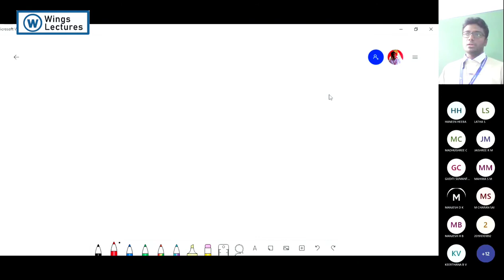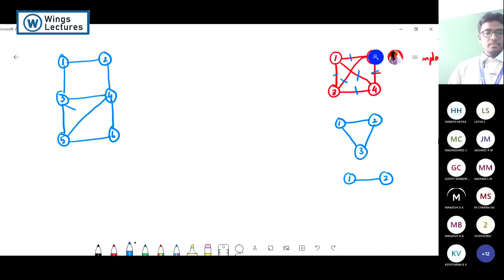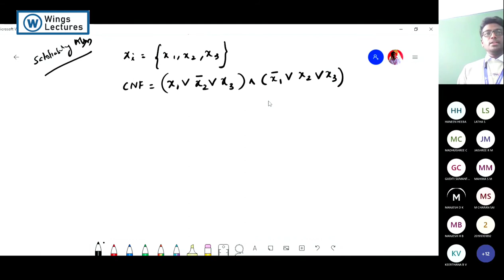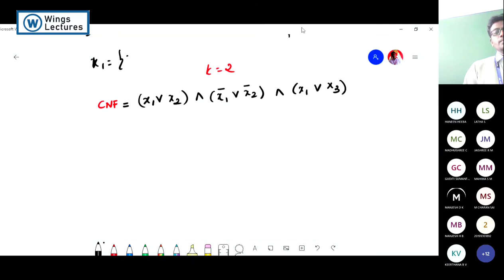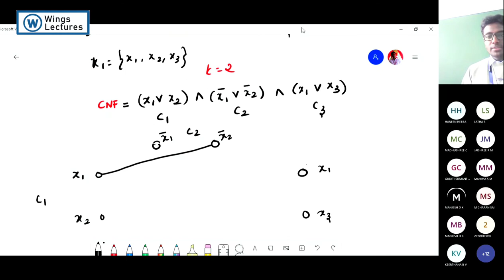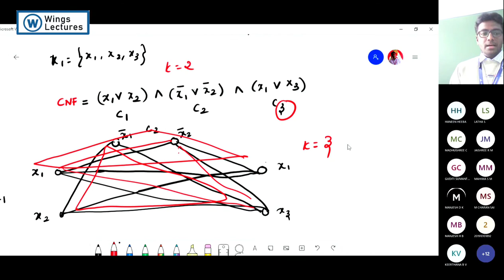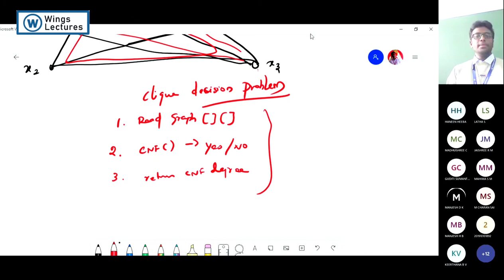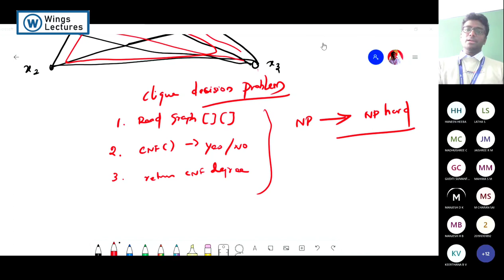NP Hard to NP Complete - Click Decision Making Problem - Knapsack Problem - Wings Lectures